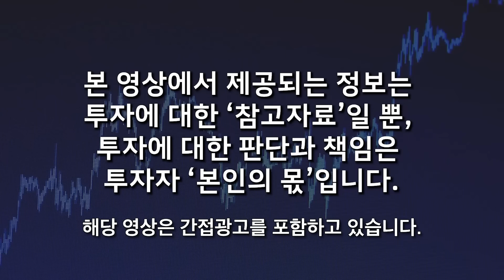포스코홀딩스 이 가격 오면 꼭 사야 합니다. 100만원 넘기고, 2차전지 황제주 됩니다 (김선형 대표 / 2부)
📌 각 분야 투자 전문가들을 한자리에 모신 공부모임을 준비했습니다!

비트코인, 부동산, 투자 마인드까지,
"고래 돈공부"에서 열정 가득한 많은 분들과 함께해 보세요.

앞으로 퀀텀점프 성장을 할
미래의 우리 고래 식구들을
진심으로 환영합니다!